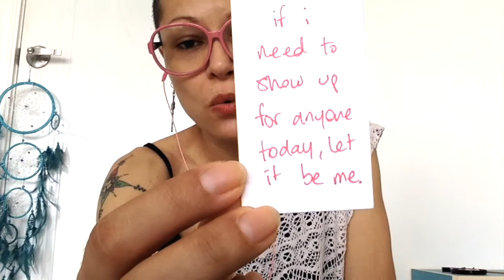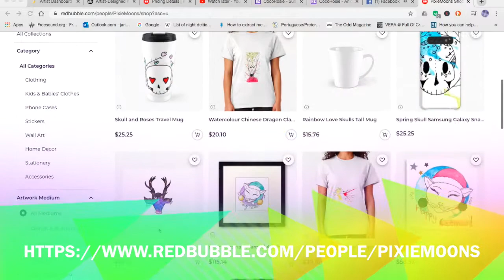New Moon in Cancer + Mini Reiki Sesh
Sorry for my absence, and for the late upload!! And apologies for the crappy sound :(
New Moon in Cancer on 20th/21st of July - I spill the T about it, plus a real tea recipe and a Reiki sesh at the end! hope you enjoy!!